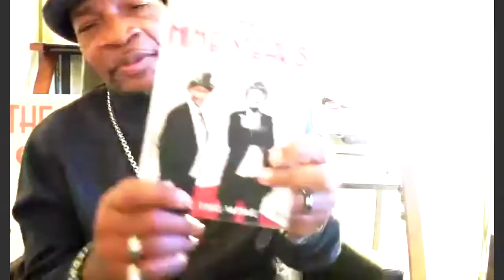Interview with Nate Moran